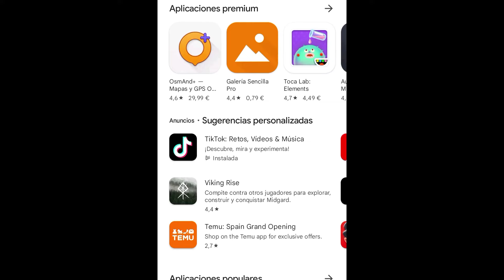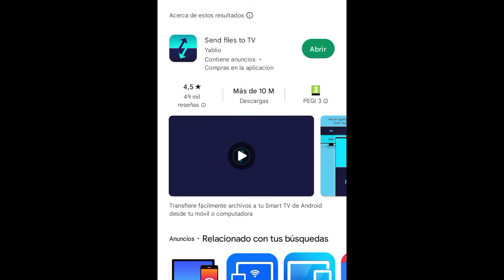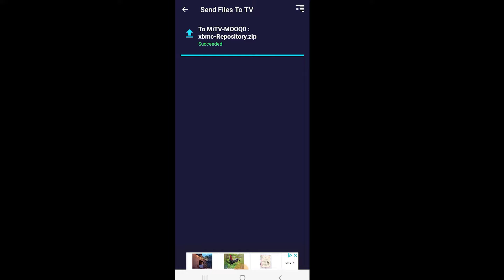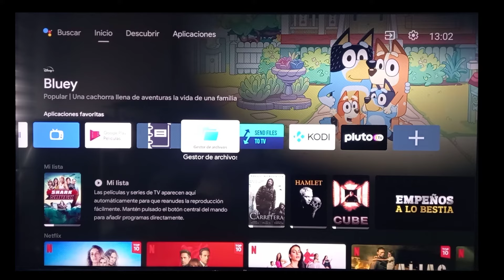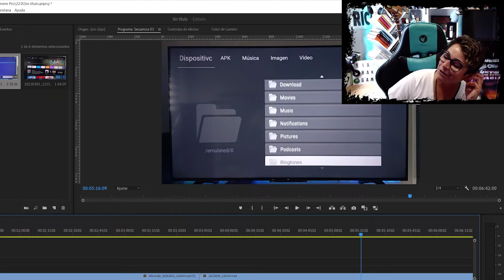Cómo ENVIAR ARCHIVOS a tu SMART TV, FÁCIL, sin cables | Envía LO QUE QUIERAS con Send Files To TV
Os dejo este sencillo vídeo que puede resultar muy útil cuando necesitamos enviar cualquier tipo de archivo a nuestra Smart TV con la app Send files to TV.
COMENTA Y PREGUNTA LO QUE NECESITES!!

CONTACTO!! y redes (aunque no las uso mucho):
PREGUNTAS: pregunta lo que quieras de manera anónima o no… (tumblr)